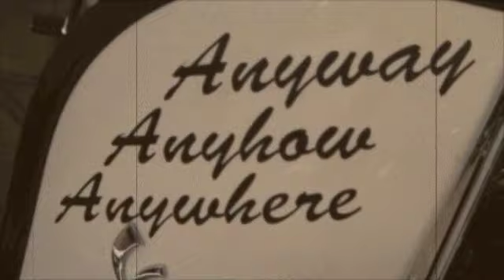Rockers vs Mods Granada presentation 2012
Photographs of Rockers vs Mods Granada 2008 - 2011